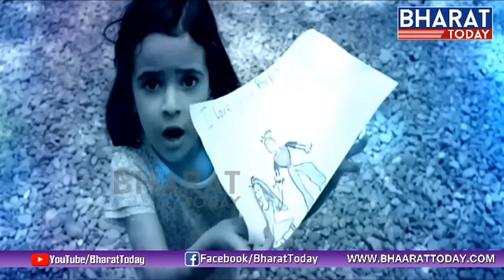Father's Day Special With Singer Ramachari Komanduri, Playback Singers Sony, Saketh | Kalakshetram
Father's Day Special With Famous Singer Komanduri Ramachari And Family | Playback Singers Sony and Saketh | Kalakshetram |Bharat Today